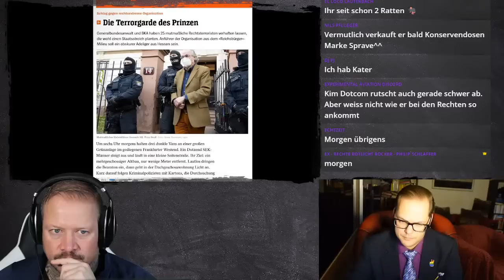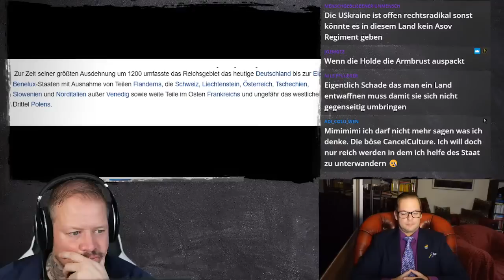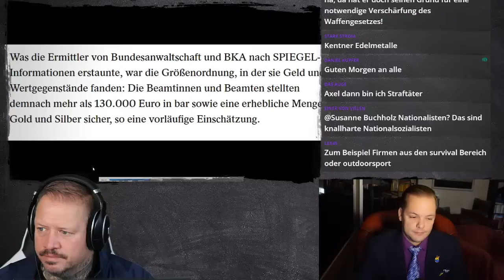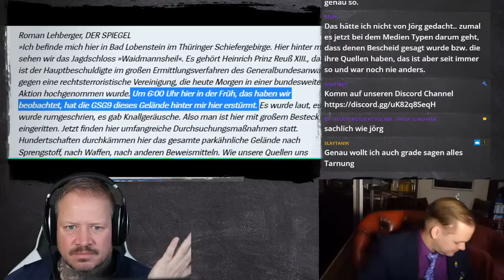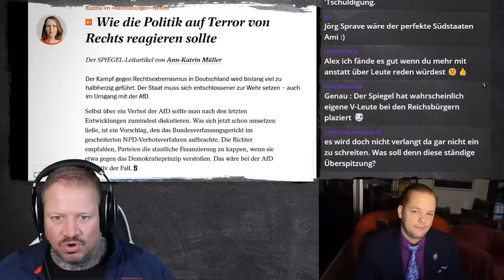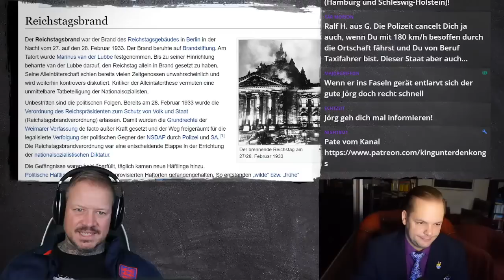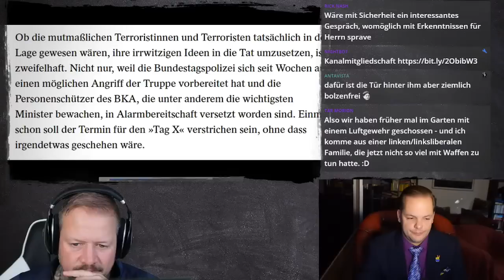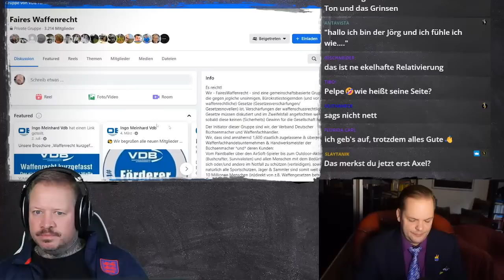Jörg Sprave | Ein gefährlicher Hetzer | Verloren in Verschwörungen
✅  King unter den Kongs Shop - Shirts, Hoodies & Buch

Werbung Ende!

Verein:
✅  gemeinnütziger Verein Extremislos e.V. – AntiGewalt & De-Radikalisierung